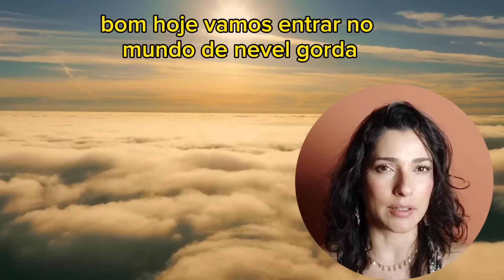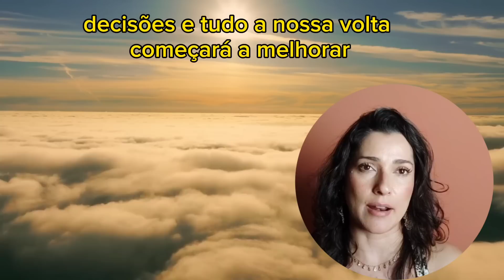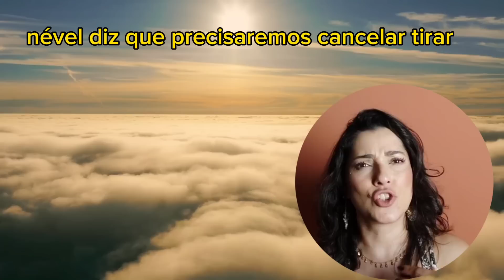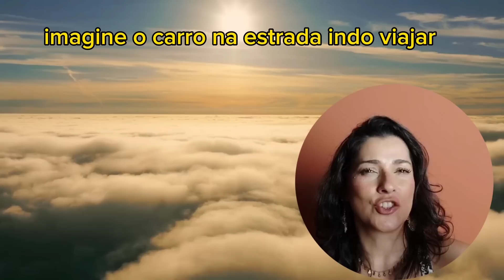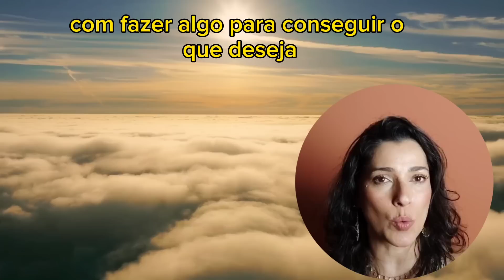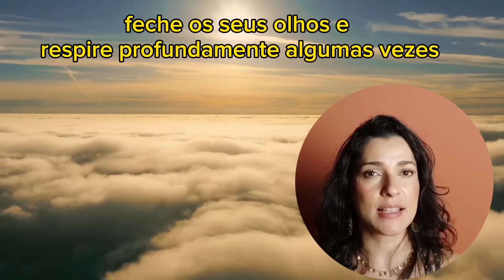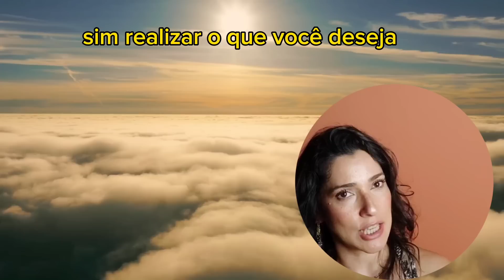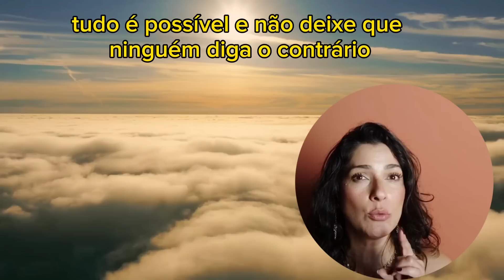Neville Goddard | Aplique Isso e Manifeste Grandes Somas de Dinheiro | Lei da Atração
Lembre-se "Seja Feito Conforme Sua Fé. " Não foi escrito por Neville e sim por Jesus.
O Melhor e Mais Completo Livro de Neville Goddard em Português. Agora em Capa Dura!
O Despertar da Consciência é um livro completo com capa dura que reúne as 7 principais obras de Neville Goddard que compõem uma Série homônima ao título. Neste volume único, impresso, você encontra os 7 livros a seguir, na íntegra: 1- Ao Seu Comando + 2- Sua Fé é Sua Fortuna + 3- Oração: A Arte de Acreditar + 4- O Sentimento é O Segredo + 5- O Poder da Consciência + 6- O Despertar da Imaginação + 7- Tempo de Semear e Colher.

Esta edição especial se tornou um verdadeiro Best Seller que oferece um conteúdo completo com qualidade e acessível à todas as obras da Série: O Despertar da Consciência. Um verdadeiro achado com um excelente custo-benefício para os fãs de Neville Goddard!

Agora você tem a possibilidade de adquirir esta Edição Especial Premium, e aplicar os ensinamentos e conhecimentos nela contidos, despertando de uma vez por todas o poder infinito da sua mente.

"Acredite Tudo É Possivel Aquele Que Crê"